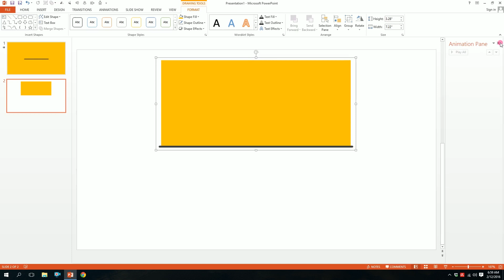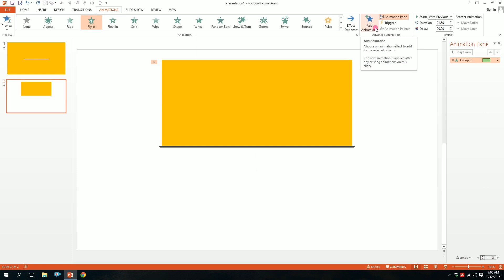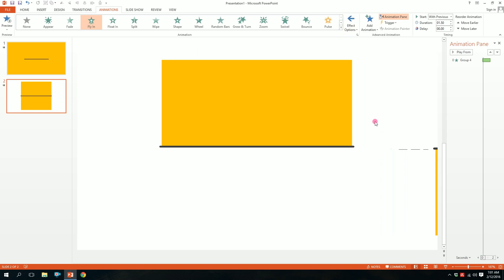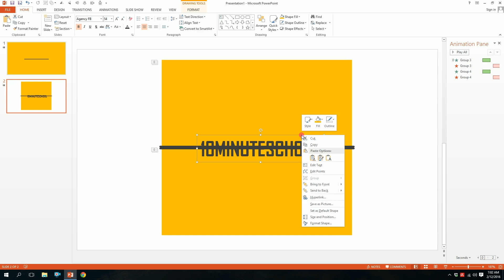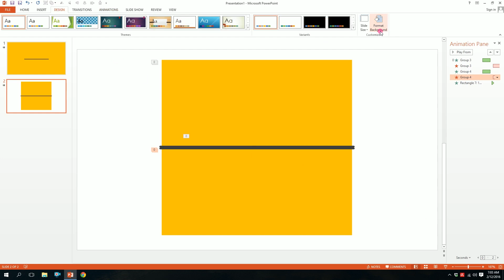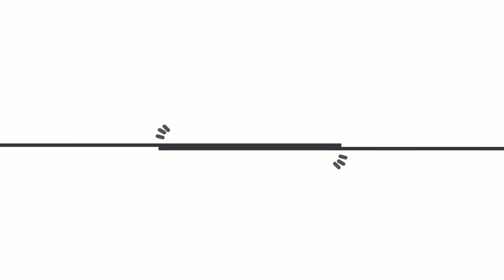How to Animate an Intro with PowerPoint | PowerPoint Presentation Course | Sadman Sadik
How to Animate an Intro with PowerPoint | Animate an Intro with PowerPoint Bangla |  How to Make an Intro with PowerPoint | PowerPoint Presentation Tutorial | PowerPoint Presentation Tips

আমাদের সাথে ফেসবুকের মাধ্যমে যোগাযোগ করতে পারো এবং আমাদের পেইজে লাইক দাও যাতে আমাদের সম্প্রতি আপলোড করা ভিডিওগুলো দেখতে পারো

আপনাকে মাইক্রোসফট পাওয়ারপয়েন্টের সবকিছু হাতে-কলমে শেখাতে টেন মিনিট স্কুল নিয়ে এসেছে “Microsoft PowerPoint Beginner to Advanced” কোর্স। কোর্স ইনস্ট্রাক্টর সাদমান সাদিক আপনাকে শেখাবেন কীভাবে মাইক্রোসফট পাওয়ারপয়েন্টের সাহায্যে অ্যানিমেশন, গ্রাফিক্স ডিজাইন, ডেটা ভিজ্যুয়ালাইজেশন কিংবা একটি সাধারণ স্লাইড বানাতে হয় |

Instructor Name: Sadman Sadik
Chief Content Creator, 10 Minute School

00:00 Introduction
00:06 Create Shapes
00:51 Make Animation with Shapes
02:51 Add Text
03:35 Final Animation with Text